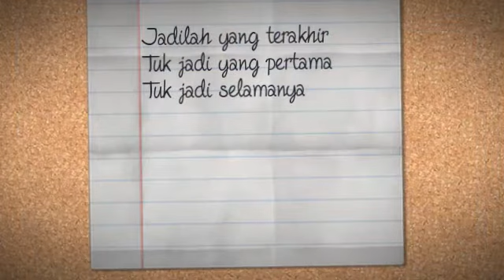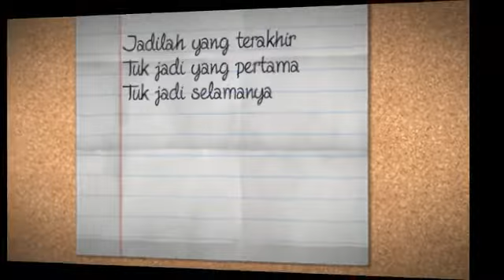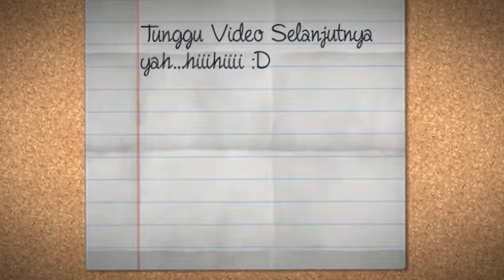Quality Time Afrizal and Nisaa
Moment Special (Pilihanku)